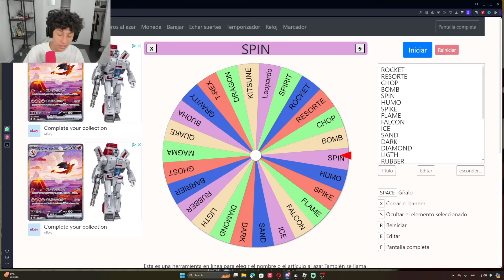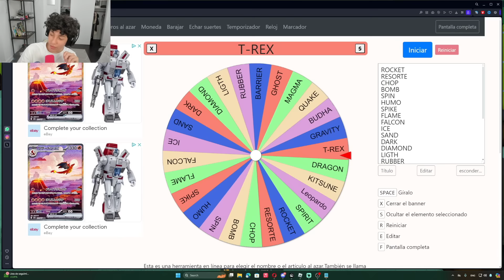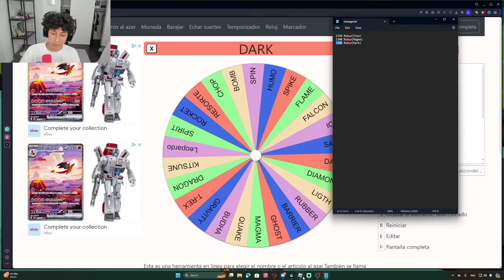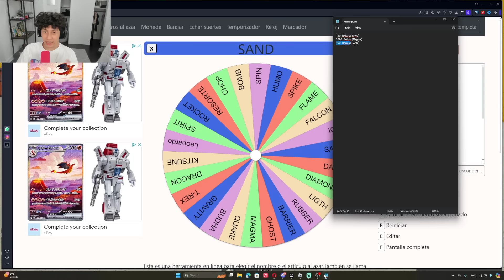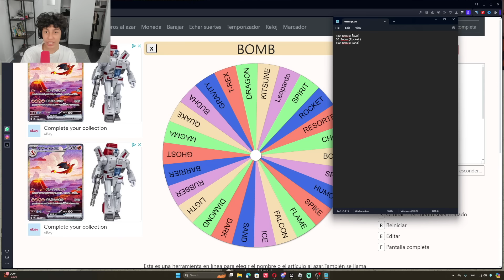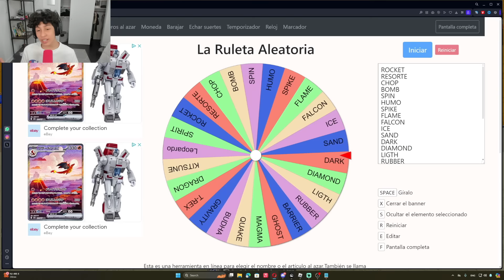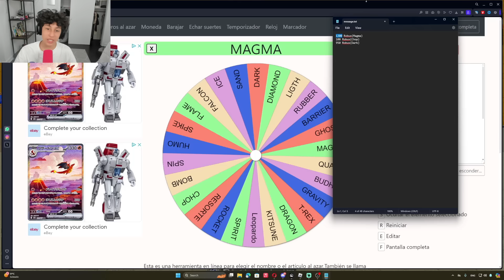🤑 ESCOGE tu FRUTA por los ROBUX PERO 1 es MENTIRA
🌟 ¡Bienvenido a mi Canal! Únete a la Comunidad y disfruta de las emocionantes aventuras en el universo de Roblox y más. ¡Hazte miembro del canal para beneficios exclusivos! 💎🚀